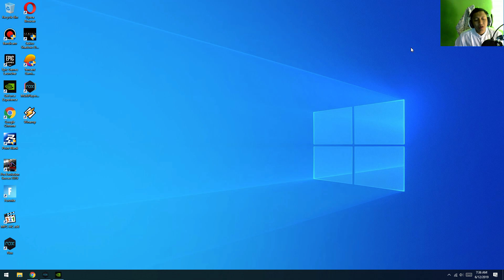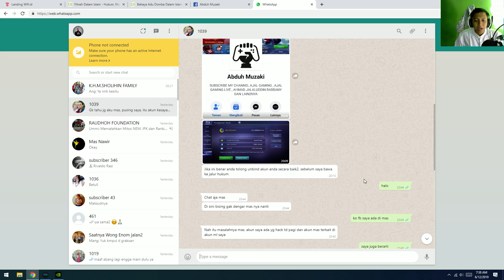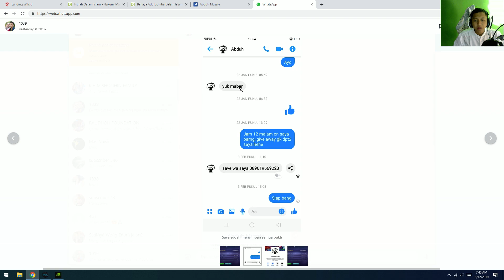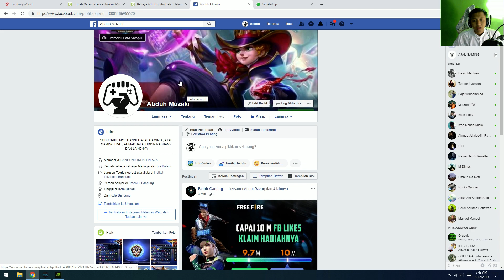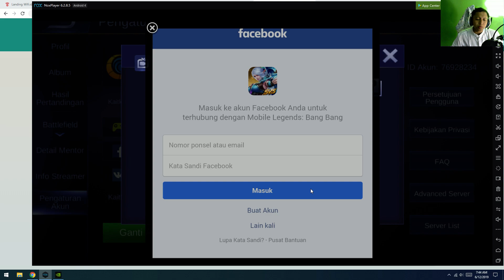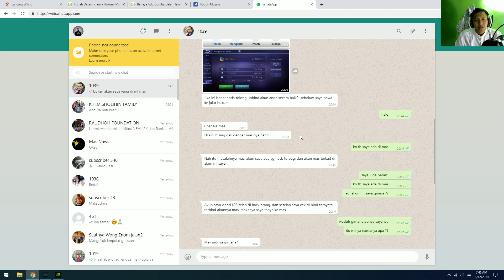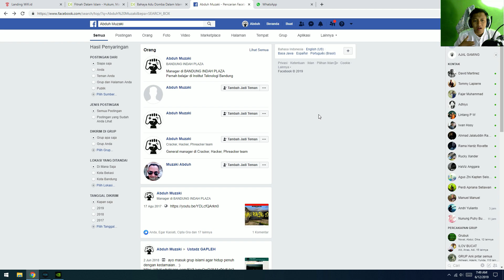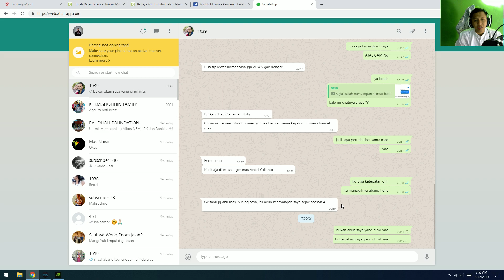TOLONG ABANG !!! PENGEN DI LAPORIN KE POLISI !! PADAHAL SAYA TIDAK BERSALAH - CEK VIDEO SAMPAI AKHIR